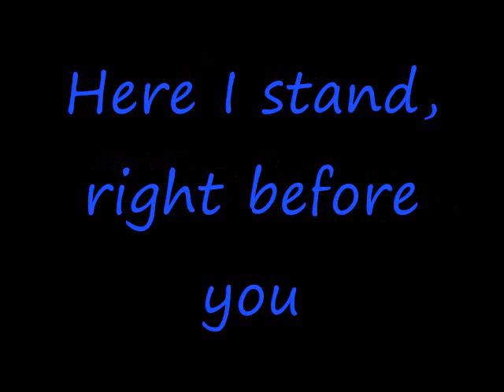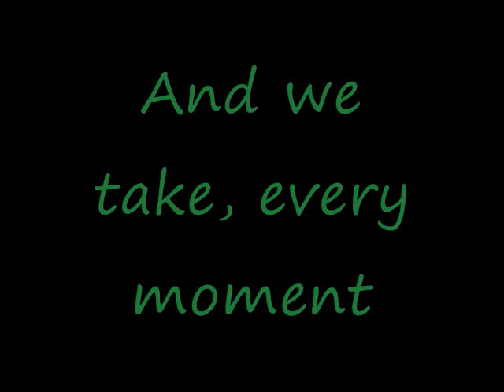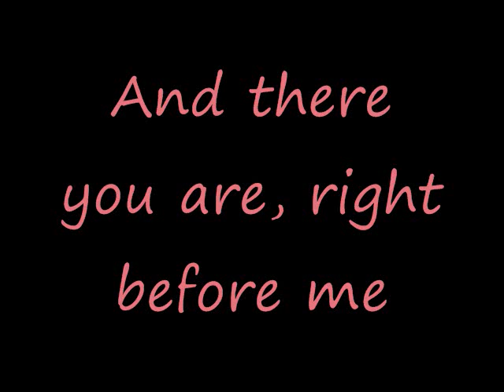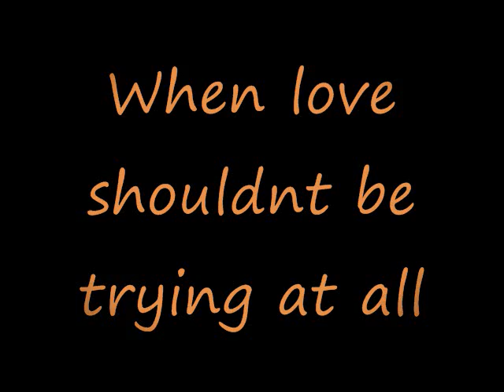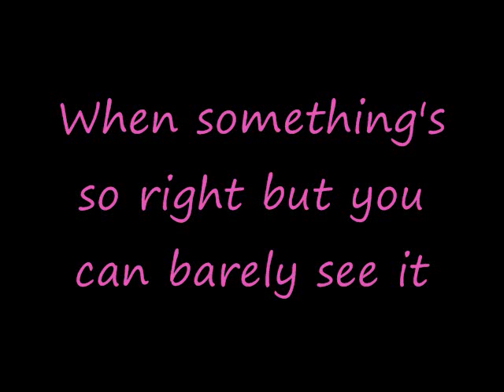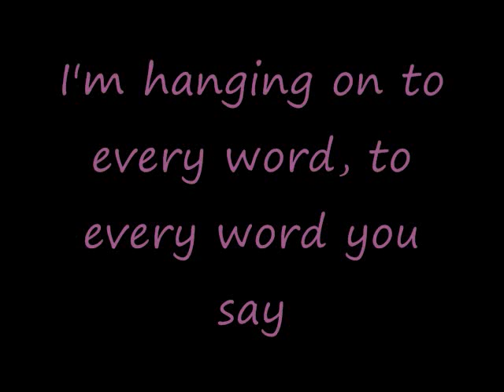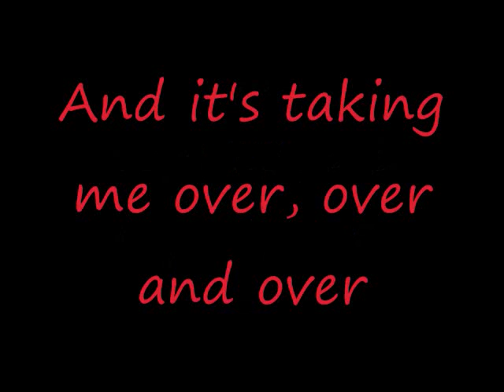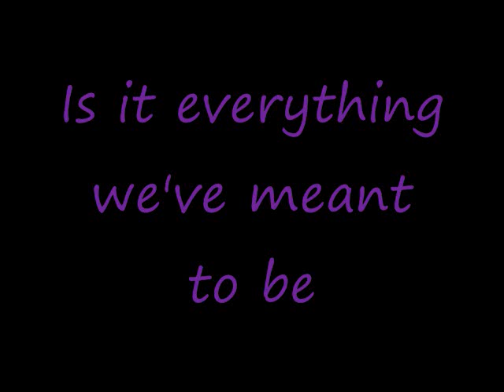Crush 40 is it you lyrics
Is It You  is one of my fav crish 40 songs, soo i decited to make a lyrics vid. if somelyrics r wrong tell me ^^) comment rate & sub